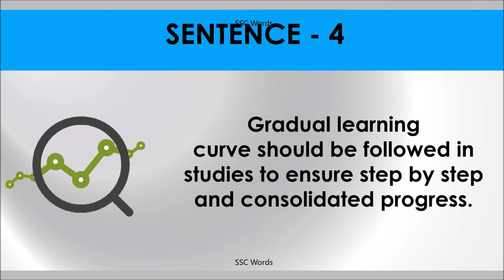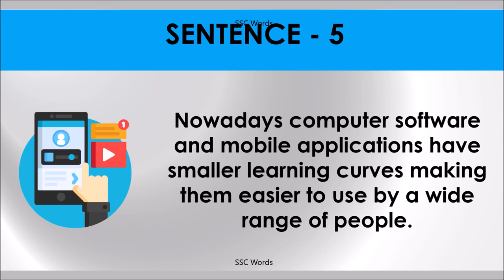LEARNING CURVE Idiom 426 # Meaning and five sentences # SSC Words